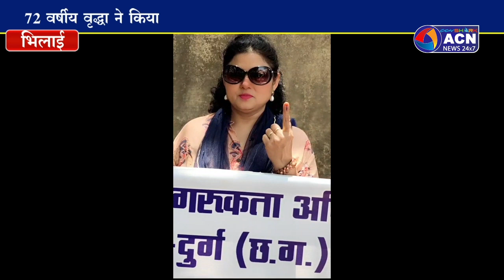अस्वस्थ होने के बाद भी 72 वर्षीय वृद्धा ने किया मतदान